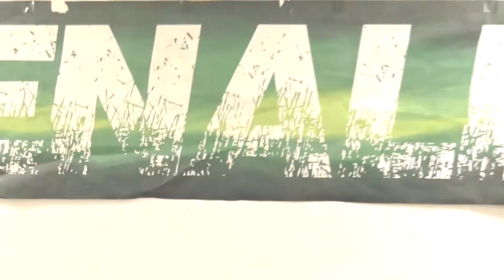ECPW Adrenaline Episode 166 (05/22/2019)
On This Episode of ECPW Adrenaline,

Dirtbag Dan starts the night out against Rey Calitri

Big Cal Stevens faces Ricky Palmer

In the Main Event,  A Title Vs. Title match happens when Kenny Bengal and Tony Vega go one on one.